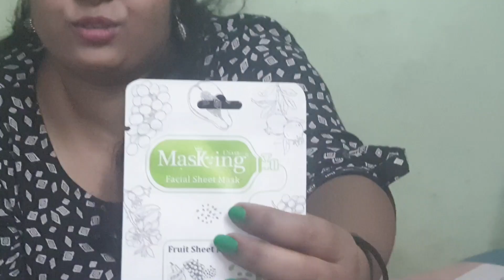Smytten Products Unboxing & Review | Truth Behind Free Products | मौका लिमिटेड टाइम के लिए Hurry!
Smytten Products Unboxing & Review| Smytten Free Sample Review| Truth Behind Free Products!!

In the present video, I will tell you a fascinating application with you all which professes to give free items to its purchasers. Items for free..seriously? How about we discover what's the reality behind that. Likewise, I will direct you in regards to how to utilize the application and will share my experience with this free item that I have requested.

Smytten Products Unboxing And Review/Smytten Free Sample Review

Also, Let's chat on Instagram? ( I'm super active there )

EDITED BY
Vishnu Swaroop

Our Recommendations
Boya Mic
CAMERA Canon 200D Mark 2
2nd Camera Canon 90D
50MM LENS
CAMERA TRIPOD

Smytten Free Samples
How to get Smytten free products
Free products